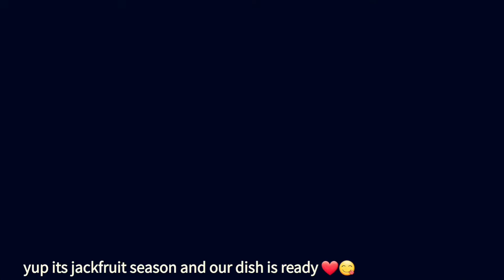Jackfruit stir fry in firewood stove ❤